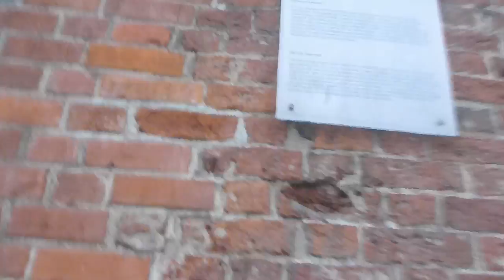Downtown Misty Szczecin Poland November 2016